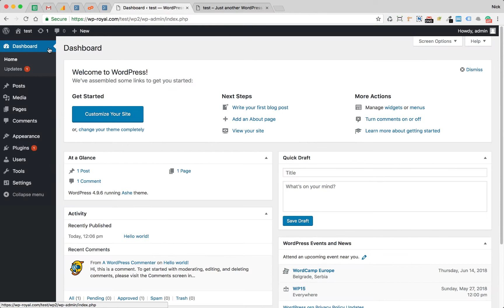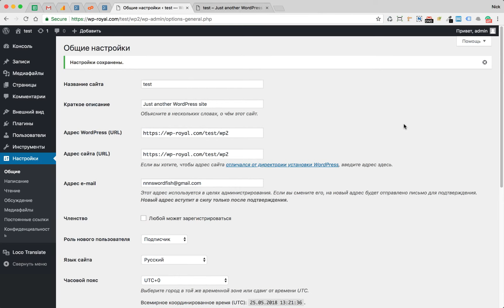How to Translate Ashe & Bard Free Wordpress Themes with Loco Translate